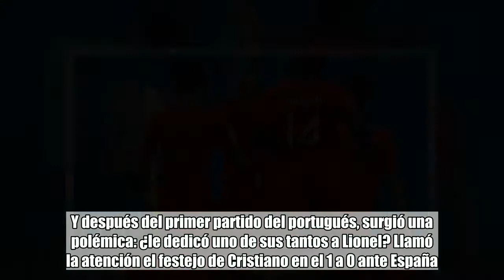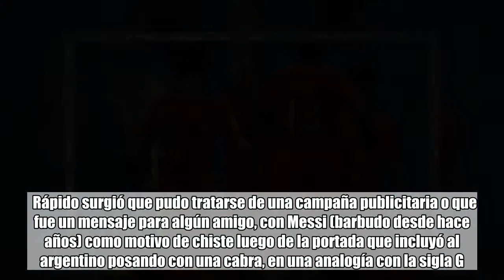¿Cristiano Ronaldo provocó a Lionel Messi en un festejo?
comentarios   Mundial Rusia 2018   Lionel Messi   Cristiano Ronaldo   Selección Argentina de Fútbol   Selección de Fútbol de Portugal    El Mundial de Rusia tiene un torneo aparte que se disputan Lionel Messi, Cristiano Ronaldo y Neymar, tres de los que compiten por el reinado del planeta fútbol. Y después del primer partido del portugués, surgió una polémica: ¿le dedicó uno de sus tantos a Lionel? Llamó la atención el festejo de Cristiano en el 1 a 0 ante España. El luso celebró tocándose la barba (nunca utilizó) en varias oportunidades luego de hacer el gesto de "sigan hablando".  Rápido surgió que pudo tratarse de una campaña publicitaria o que fue un mensaje para algún amigo, con Messi (barbudo desde hace años) como motivo de chiste luego de la portada que incluyó al argentino posando con una cabra, en una analogía con la sigla G.O.A.T ('Greatest of all times).Mirá también Cristiano Ronaldo les gana a Lionel Messi y Neymar en el duelo de los galácticos Algo de eso empezó a confirmarse en las últimas horas. Es que uno de los mejores amigos de Cristiano, Ricardo Regufe, subió una foto a su cuenta de Instagram en la que reemplazó la cara de Cristiano con la de una cabra y arrobó al goleador portugués. Un detalle: lo hizo después del empate de la Selección que tuvo un penal fallado por Leo y con una actuación olvidable del 10 argentino.Mirá también Lionel Messi posó con una cabra en brazos en un reportaje diferente El Mundial, minuto a minuto: